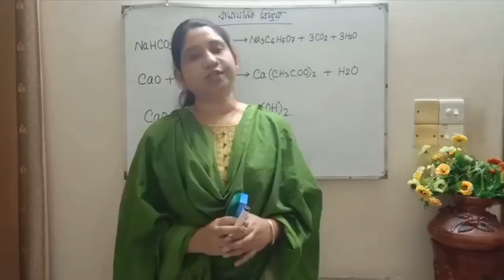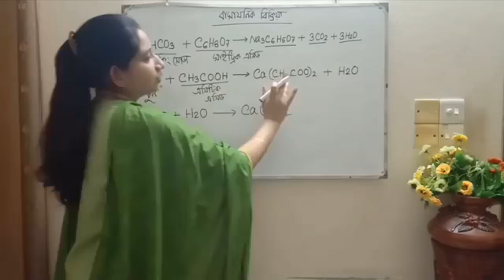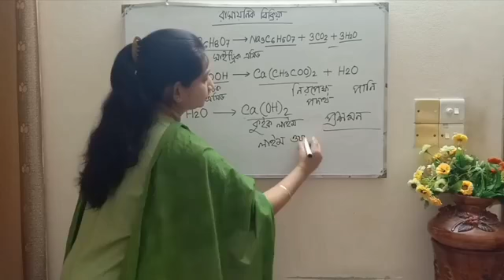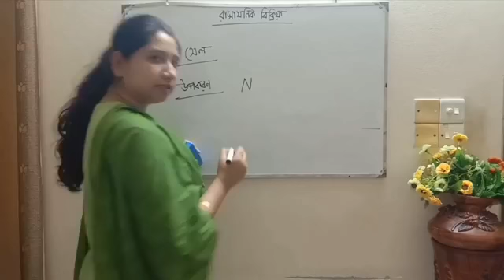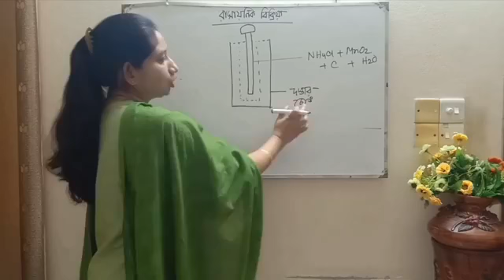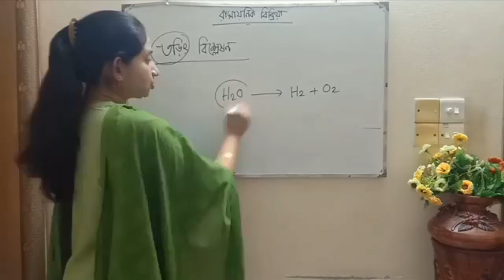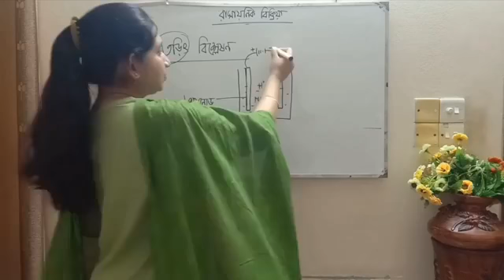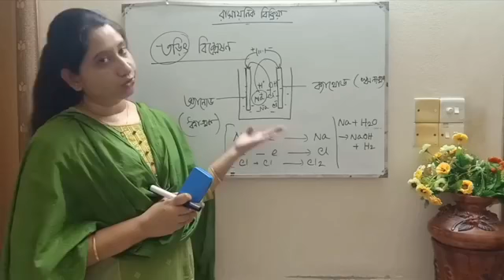শ্রেণী II ৮মII বিষয়IIবিজ্ঞান IIঅধ্যায় ৪ IIরাসায়নিক বিক্রিয়াII১৯ জুন